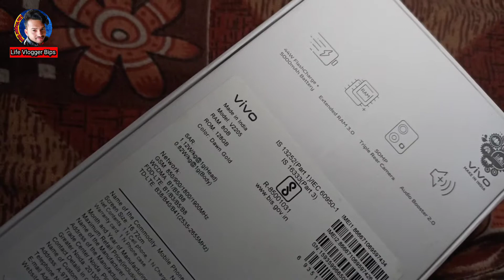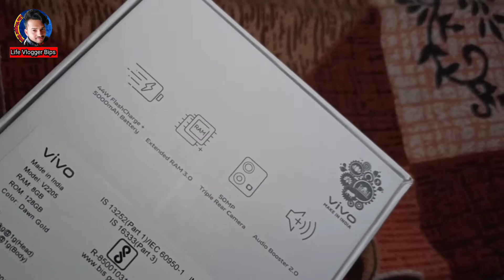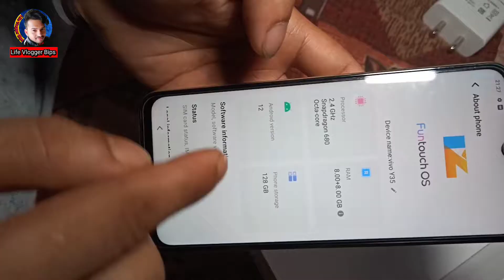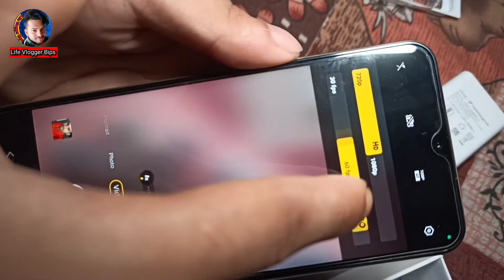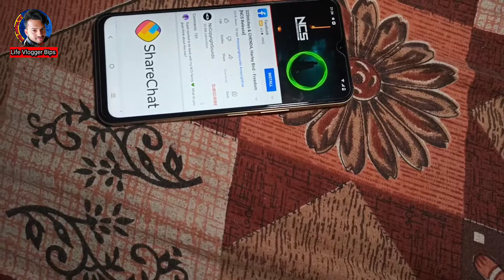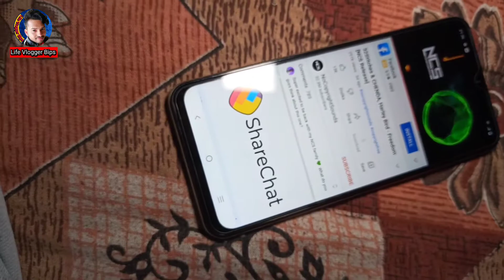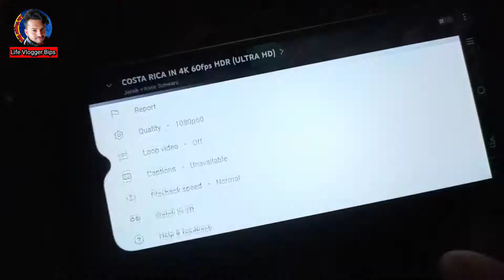Vivo Y35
Vivo Y35 Unboxing First Look & Review | sound Boost 200% | Ram 8+8 Extended